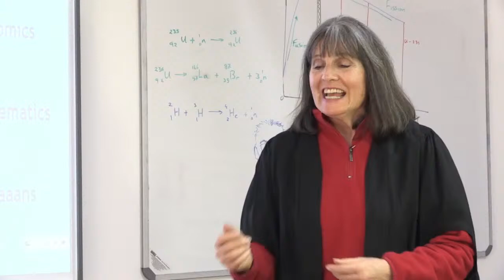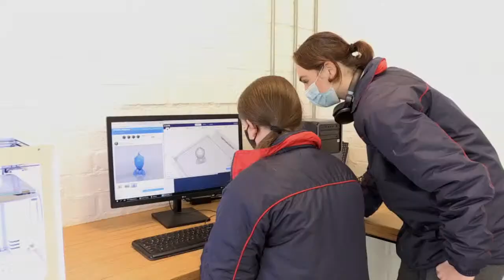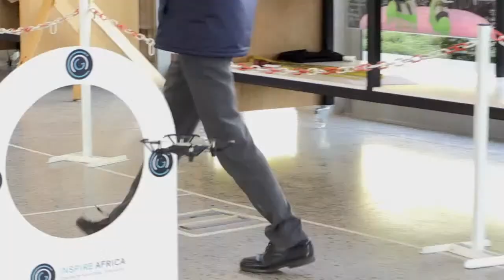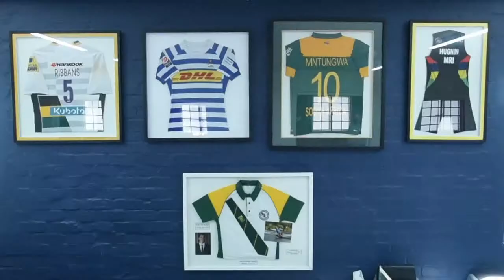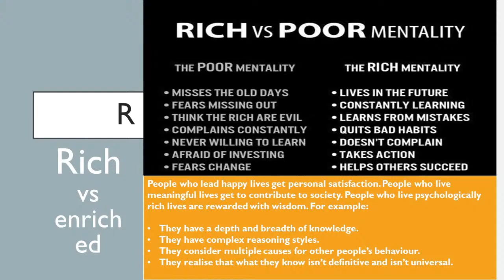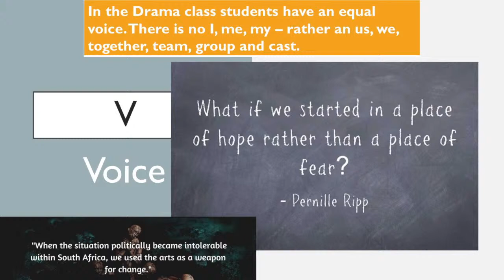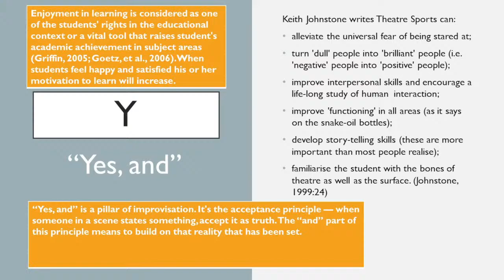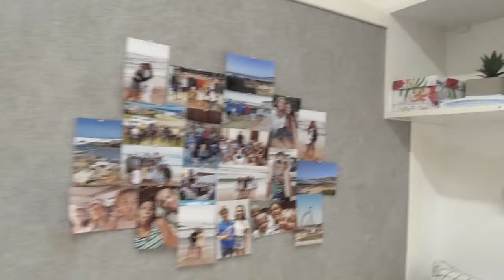Somerset College - Senior School Open Hour - 9 September 2022